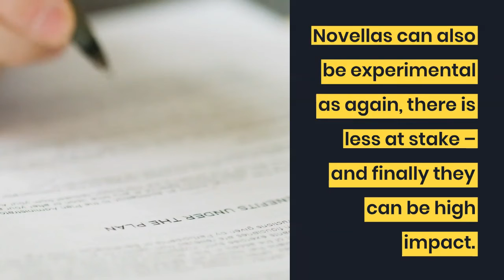Are You Writing a Novel or a Novella?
The differences between novels and novellas, from a writer's point of view.

If you write a novel and it fails to find a publisher, or maybe is not up to your expectation, the process of moving on is easier. To have an unpublished novel can stress a writer, put them off even trying again sometimes.

With a novella that is not a problem. You can walk away from a novella far more easily, if it doesn’t work.